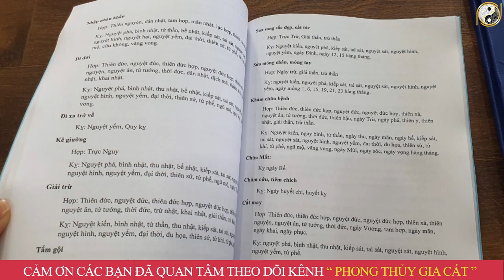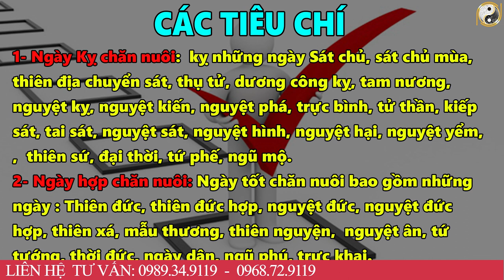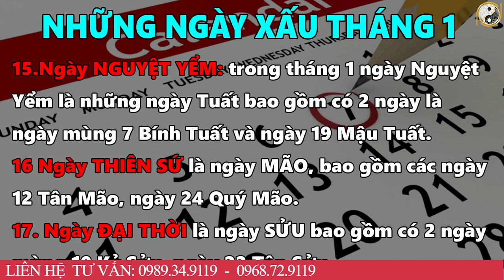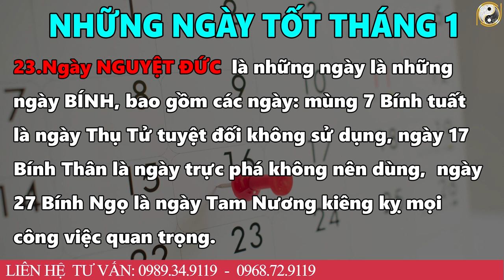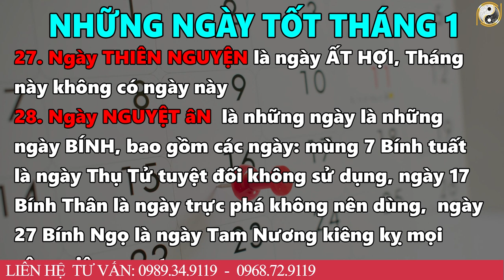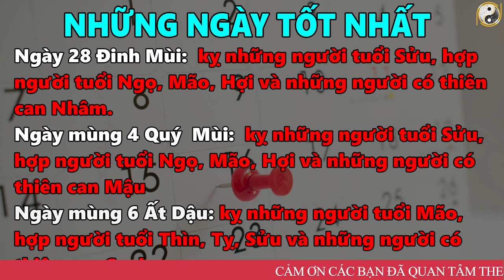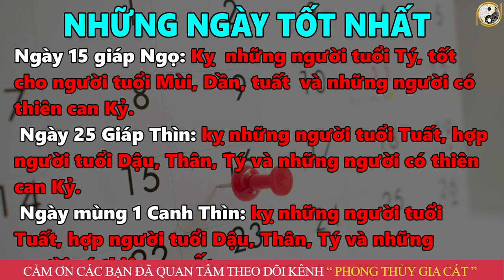7 Ngày Tốt Tháng 1 Âm Lịch , Chăn Nuôi, Nuôi Lợn, Nuôi Gà, Nuôi Bò... Trúng Cực Đậm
7 Ngày Tốt Tháng 1 Âm Lịch , Chăn Nuôi, Nuôi Lợn, Nuôi Gà, Nuôi Bò... Trúng Cực Đậm
01. Linh phù giải hạn
02. Hồ lô hóa giải Ngũ Hoàng
03. Mai Hoa Phú Quý
04. Gương bát quái tinh cầu
05. Kim bài thái tuế 2023
06. Vòng tam hợp Dần Ngọ Tuất
07. Vòng tam hợp Thân Tý Thìn
08. Vòng tam hợp Hợi Mão Mùi
09. Vòng Tam Hợp Tỵ Dậu Sửu
10. Bát bảo tâm kinh
11. Minh Quang pháp bảo cầu
12. Minh Quang pháp bảo lục giác
13. Tỳ Hưu Lộc Tài (Đồng)
14. Tỳ Hưu Khai Vận ( Bạch Ngọc)
15. Bách Niên Tụ Tài ( tụ tài lộc)
16. Song long ngọc ấn ( ấn thăng quan)
17. Kim bài ngũ Lộ Thần Tài
18. Hồ lô bình an ( treo xe)
19. Móc khóa văn xương
20. Ống bút văn xương gỗ đào
21. Bút văn xương gỗ đào
22. Bút văn xương gỗ đào nhỏ
23. Hoa mai kim tiền ( mạ vàng )
24. Các vật phẩm phong thủy khác